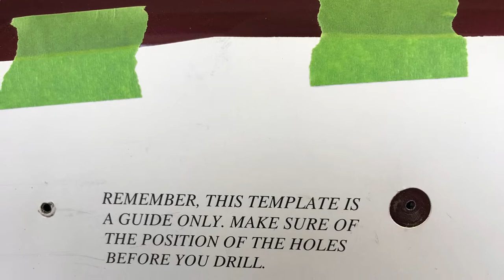Isuzu Trooper MK3 3.0 Project - Fitting a snorkel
Here is a video made of pictures of a small step by step of how to fit a snorkel, these aren’t a direct fit and do require some fitting. Thanks